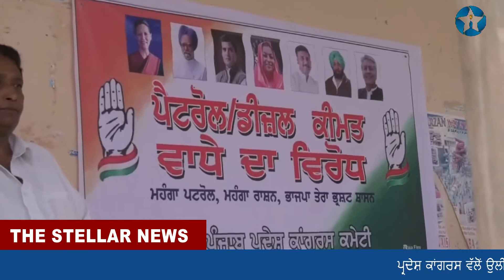ਹੁਸ਼ਿਆਰਪੁਰ ਦੇ ਕਾਂਗਰਸੀ ਨੇਤਾਵਾਂ ਅਤੇ ਵਰਕਰਾਂ ਨੇ ਮੋਦੀ ਸਰਕਾਰ ਦੇ ਖਿਲਾਫ਼ ਰੋਸ਼ ਪ੍ਰਦਰਸ਼ਨ ਕੀਤਾ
ਪ੍ਰਦੇਸ਼ ਕਾਂਗਰਸ ਵੱਲੋਂ ਉਲੀਕੇ ਗਏ ਪ੍ਰੋਗਰਾਮ ਅਨੁਸਾਰ ਵਿਧਾਨਸਭਾ ਹਲਕਾ ਹੁਸ਼ਿਆਰਪੁਰ ਦੇ ਕਾਂਗਰਸੀ ਨੇਤਾਵਾਂ ਅਤੇ ਵਰਕਰਾਂ ਨੇ ਮਿਨੀ ਸੱਕਤਰੇਤ ਦੇ ਸਾਹਮਣੇ ਪੈਟਰੋਲ ਅਤੇ ਡੀਜਲ ਦੀਆਂ ਵੱਧ ਰਹੀਆਂ ਕੀਮਤਾਂ ਦੇ ਵਿਰੋਧ ਵਿੱਚ ਮੋਦੀ ਸਰਕਾਰ ਦੇ ਖਿਲਾਫ਼ ਰੋਸ਼ ਪ੍ਰਦਰਸ਼ਨ ਕੀਤਾ। ਇਸ ਮੌਕੇ ਤੇ ਕੈਬਨਿਟ ਮੰਤਰੀ ਸੁੰਦਰ ਸ਼ਾਮ ਅਰੋੜਾ ਨੇ ਵਿਸ਼ੇਸ਼ ਤੌਰ ਤੇ ਪਹੁੰਚ ਕੇ ਧਰਨੇ ਨੂੰ ਸੰਬੋਧਤ ਕੀਤਾ ਅਤੇ ਮੋਦੀ ਸਰਕਾਰ ਦੀਆਂ ਲੋਕ ਮਾਰੂ ਨੀਤੀਆਂ ਨੂੰ ਕੋਸੀਆ। ਇਸ ਮੌਕੇ ਤੇ ਬਲਾਕ ਪ੍ਰਧਾਨ ਐਡਵੋਕੇਟ ਰਾਕੇਸ਼ ਮਰਵਾਹਾ ਨੇ ਵੀ ਆਪਣੇ ਵਿਚਾਰ ਪੇਸ਼ ਕੀਤੇ ਅਤੇ ਉਹਨਾਂ ਦੀ ਅਗੁਵਾਈ ਵਿੱਚ ਕਾਂਗਰਸੀ ਨੇਤਾਵਾਂ ਨੇ ਡੀ.ਸੀ. ਨੂੰ ਇਕ ਮੰਗ ਪੱਤਰ ਵੀ ਦਿੱਤਾ।